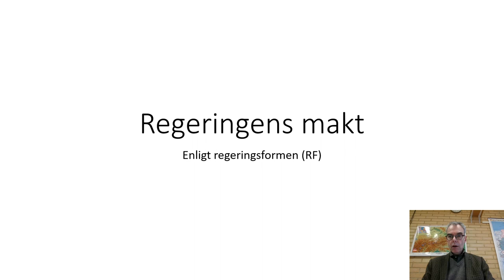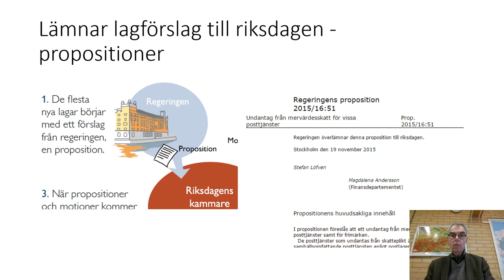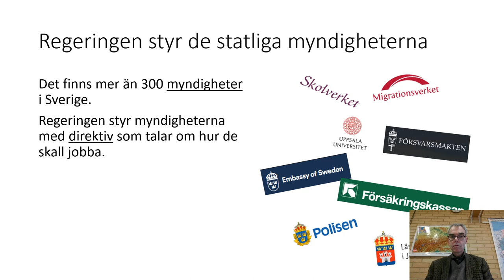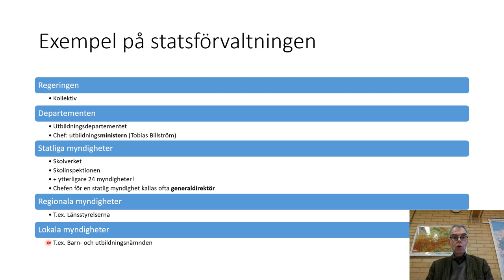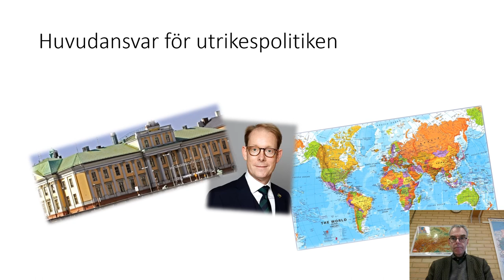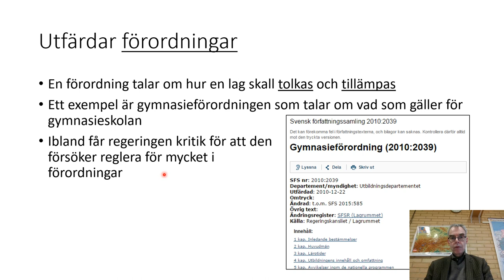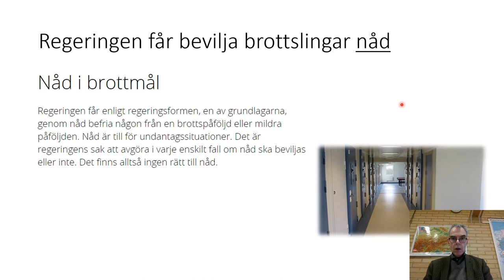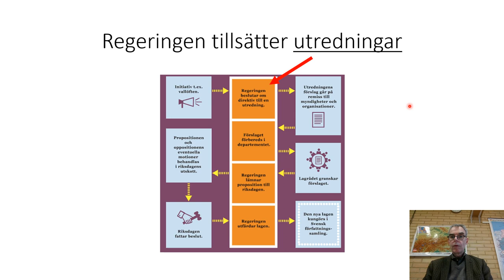10 Regeringens makt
I denna video diskuteras den makt som regeringen i Sverige har. Videon är tänkt till kurserna samhällskunskap 1a1 och 01b på gymnasienivå.